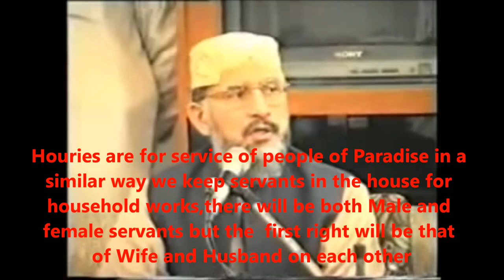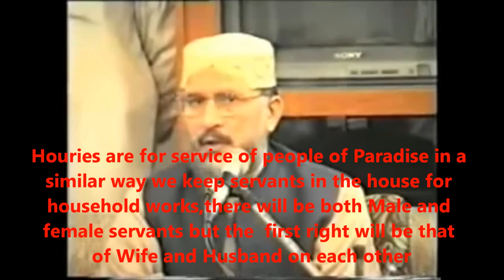Will women get 1/70 men in paradise ?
In Paradise the blessings are endless. The people of Paradise know no envy nor hatred but only love; human love and Divine love. They do not use money but despite this, all they long to have they have immediately.

Allah, the Almighty, has bought from the believers their souls and their money in return for Paradise, man of course the one who benefits the most from this deal. At the same time however nobody can enter Paradise due to his good deeds because Paradise is much greater and surmounts all good deeds, people enter Paradise only by Allah's Mercy.

The Ever-Glorious Qur'an speaks about Allah's devoted servants in Paradise saying, for them there will be a known provision (in Paradise). Fruits; and they shall be honored in the Gardens of delight (Paradise). Facing one another on thrones. Round them will be passed a cup of pure wine; white, delicious to the drinkers. Neither they will have Ghoul (any kind of hurt, abdominal pain, headache, a sin, etc.) from that, nor will they suffer intoxication there from. And with them will be chaste females, restraining their glances (desiring none except their husbands), with wide and beautiful eyes. (Delicate and pure) as J they were (hidden) eggs (well) preserved.)

These previous verses describe the material blessings of Paradise and in return the spiritual blessings are represented in the closeness to Allah, which is mentioned in more than one verse.
The Prophet (pbuh) said about Paradise, "In Paradise, there is what no eye has ever seen and what no ear has ever heard and what no mind has ever compass."

Great as it is, there is something yet much greater. When all the polytheists enter Hell-fire and all the believers enter Paradise, Allah reveals Himself to His servants.

Allah, the Almighty, says, (Some faces that Day shall be shining and radiant. Looking at their Lord (Allah).

And here the believers bow hastily to their Lord but Allah Says to them, "Raise your heads for this is not a place to bow in. O my servants I have only called you to have the blessing of seeing Me so do you have now any wish left?"

Thus they will say, "What else can we ask for after you have saved us from Hell-fire and made us enter Paradise, giving us the pleasure of looking at Your Honorable Face."

Allah will then say, "Yes there is something left."

They will say, "What is it our Lord?"

He will say, "To be content with you forever and never to be angry with you."

Translated Urdu speech
Mirror of the video